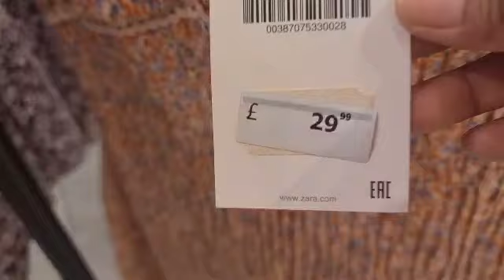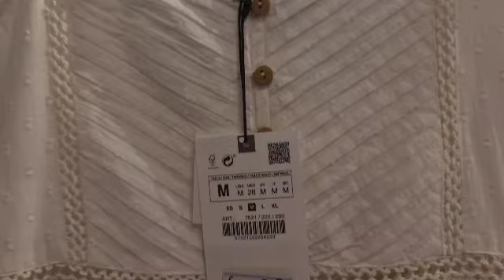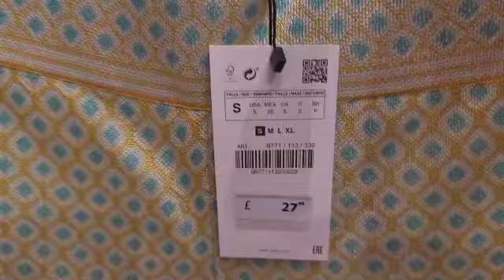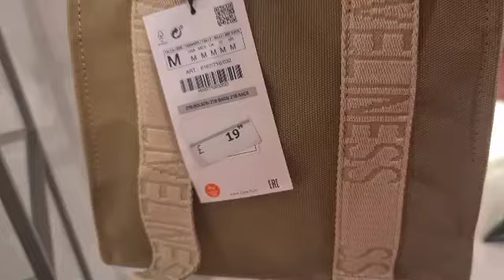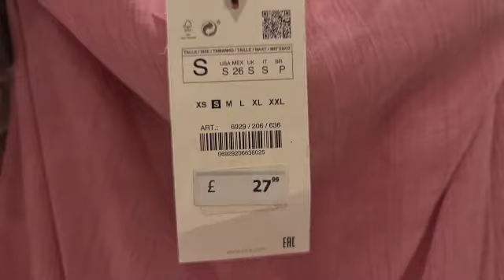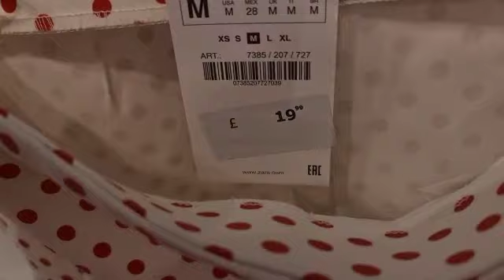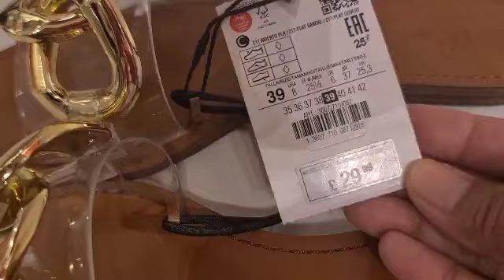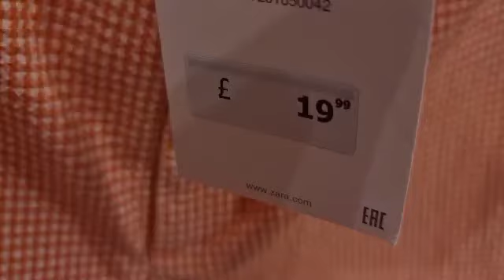ZARA NEW IN SUMMER COLLECTION JUNE 2021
*This video is for educational and information purposes.